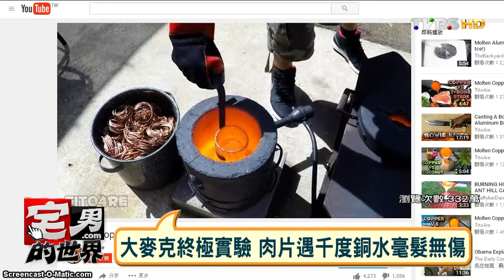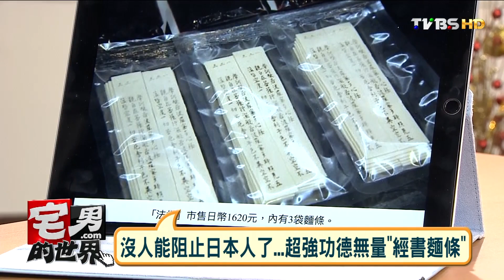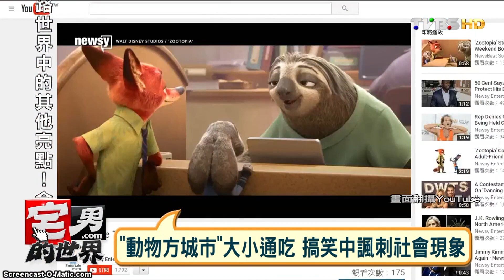搶購愛迪達限量鞋 全台多處爆衝突 宅男的世界 20160317 (完整版)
今日主題:
搶購愛迪達限量鞋 全台多處爆衝突
超跑警車追壞人 杜拜.德國路上看得到
駭客組織匿名宣戰 二度要川普閉嘴
"動物方城市"大小通吃 搞笑中諷刺社會現象